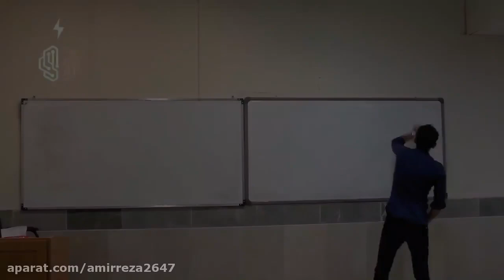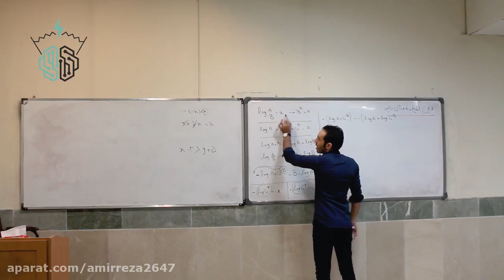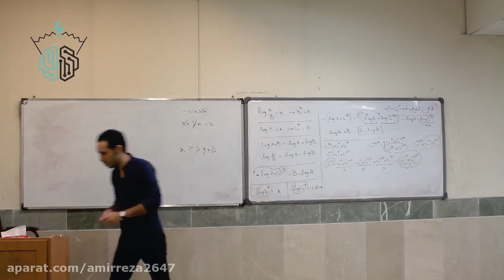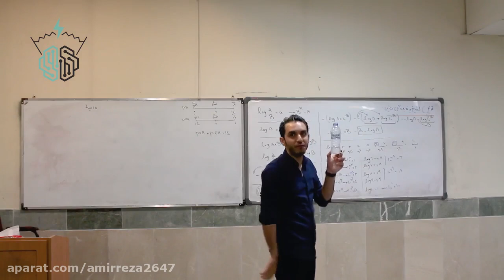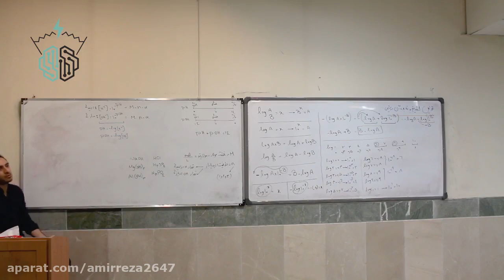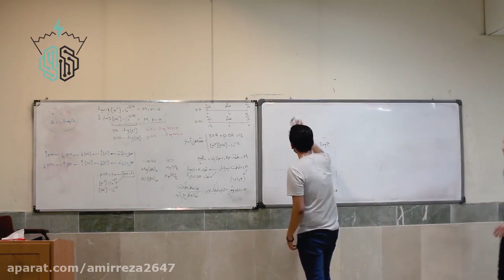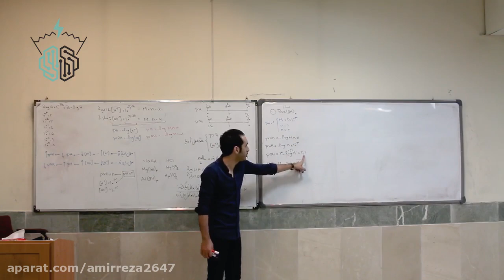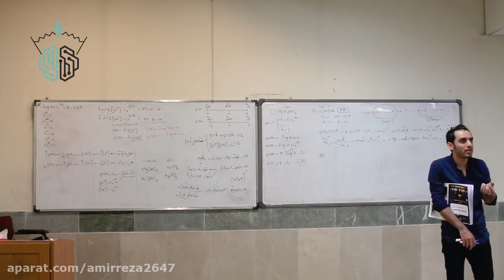Join the Chemistry Judge class - acquire the basic knowledge of the new subject part 1